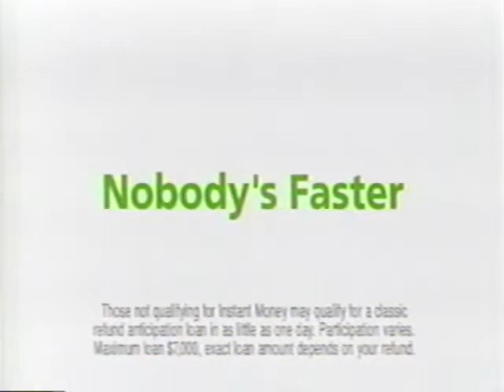H&R Block (2004) Television Commercial - Games